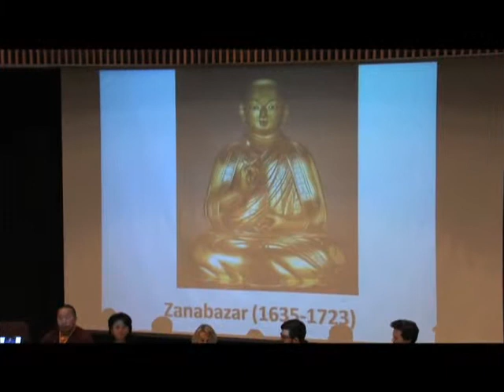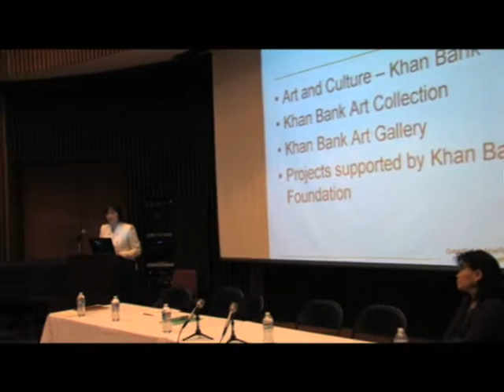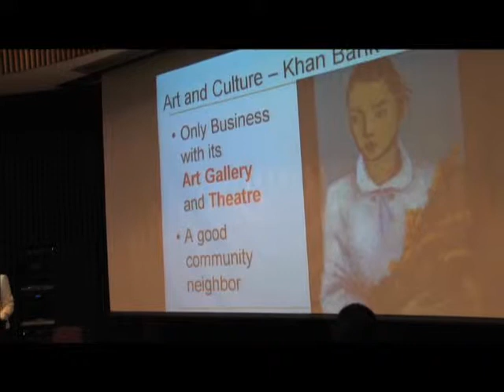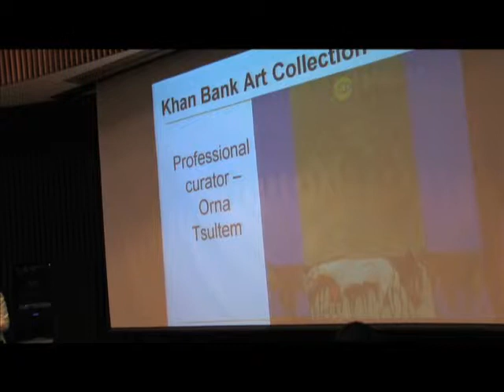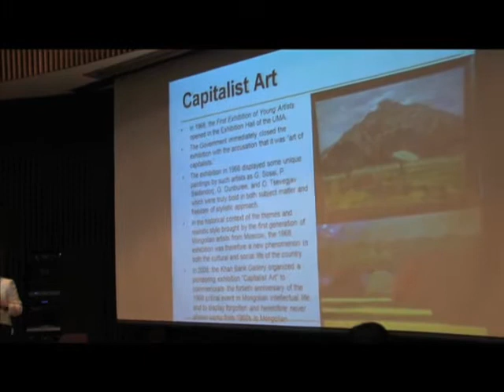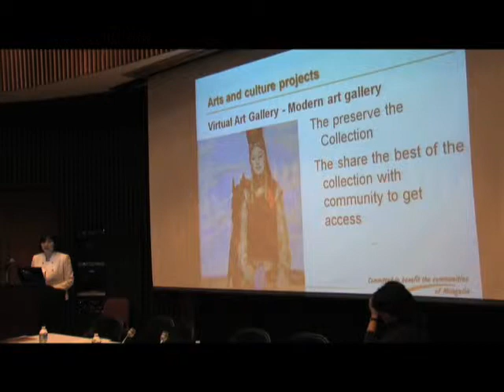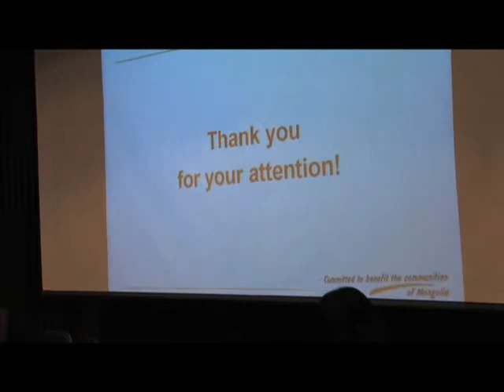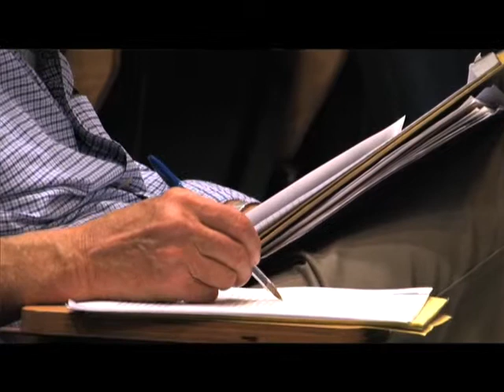Mongolian Harmony - Stanford Symposium Session 1